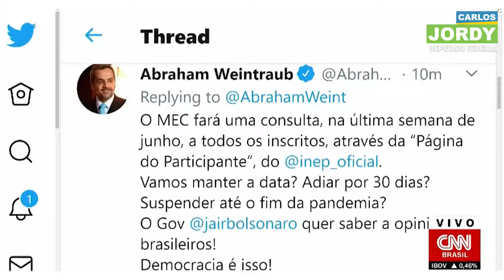O MEC VAI FAZER CONSULTA PÚBLICA SOBRE O ENEM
O MEC vai fazer consulta pública para saber o que os estudantes inscritos pensam sobre o ENEM (deve ser adiado ou não). Parabéns ao Ministro Weintraub! Isso é democracia!